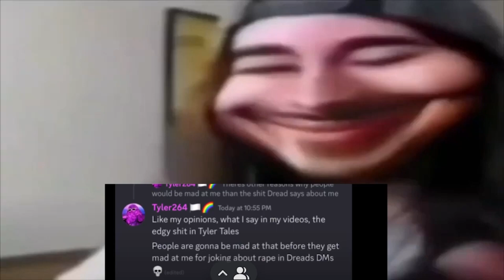POV tyler V2